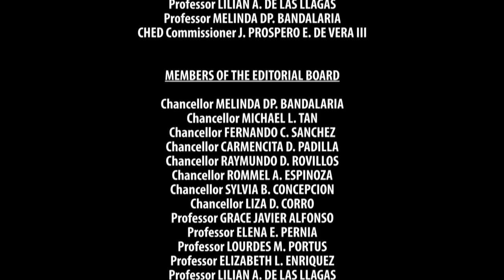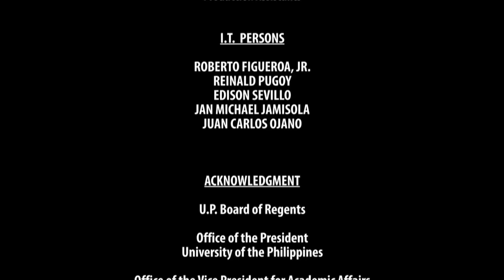KULTURA, SINING AT IBA PA | Episode 01: CCP Encyclopedia of Philippine Art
KULTURA, SINING AT IBA PA
Episode 01: CCP Encyclopedia of Philippine Art

hosted by
DR. JOSE DALISAY, JR.
UP College of Arts and Letters

DR. J. NEIL GARCIA

with
PROF. EMERITUS NICANOR TIONGSON
UP College of Mass Communication

PROF. CECILIA DE LA PAZ

PROF. ELIZABETH ENRIQUEZ

PROF. APOLONIO CHUA

PROF. EULALIO GUIEB III

MR. CHRIS MILLADO

KULTURA, SINING AT IBA PA aims to address art as expression of a people’s culture. The many art forms shall be featured, analyzed, and discussed. It will address the many ways of seeing art through the lenses of artists and art scholars, as determined by many factors such as government direction, art market, religion, indigenous knowledge, popular culture, and the ways of life of the people in the communities where they are created and produced.

REPLAYS ON FRIDAYS AND SATURDAYS